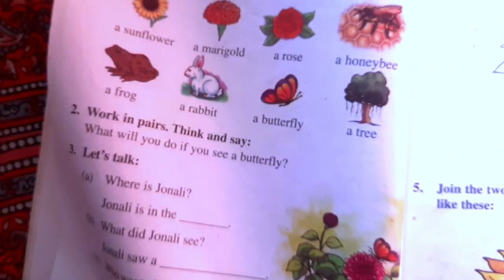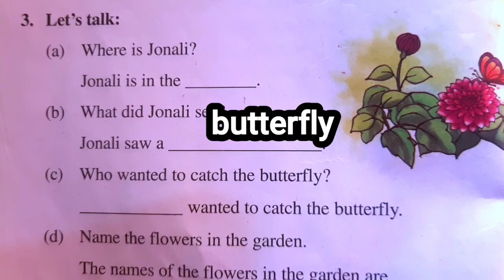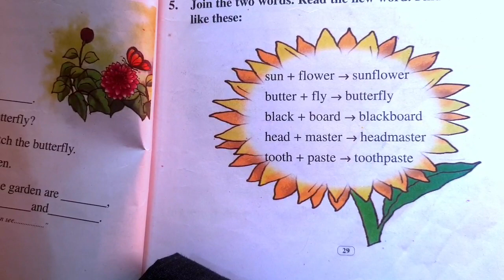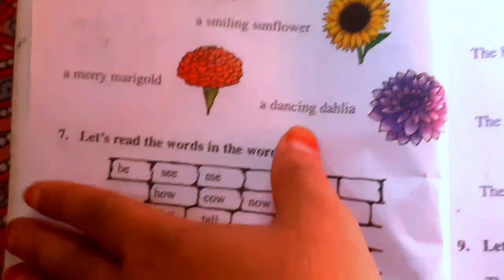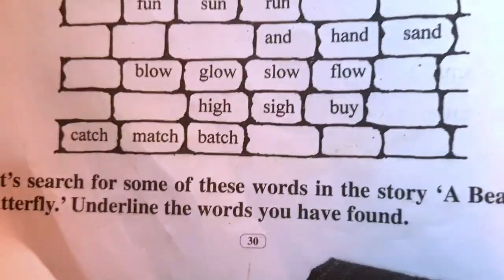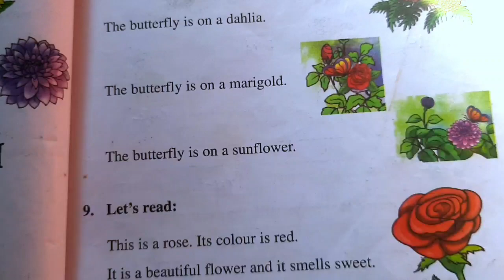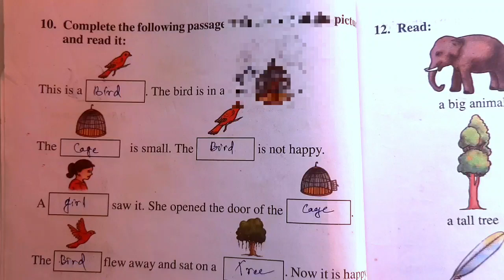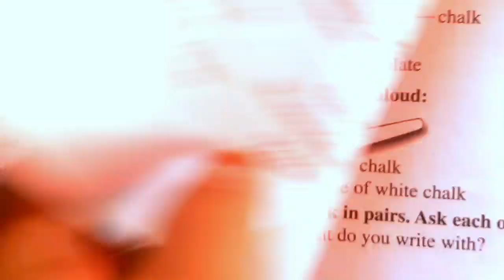A beautiful butterfly || Unlock Questions Class 2 || chapter 2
Class2
ছাত্ৰ ছাত্ৰীসকলৰ পাঠ্যক্ৰমৰ লগত জড়িত হোৱাকৈ এই ভিডিঅ টো বনোৱা হৈছে । আপোনালোকৰ/তোমালোকৰ সহায় আৰু সহযোগীতা অতি প্ৰয়োজন। তলত মোৰ channel টোৰ নাম দিলো 👇  @kksaikiavlogs  Ten little fingers 4th Evaluation Questions Paper Class 1 গণিত Class2 all subject Class3 All subject Class5 All subject 2nd Evaluation 2022 Class3 assamese School activities Khel ভেকচন Music 💺 Shilpi divas Karam puja 👇 Health tips